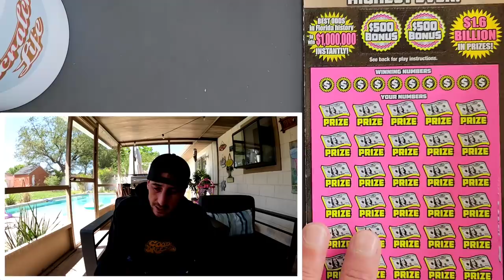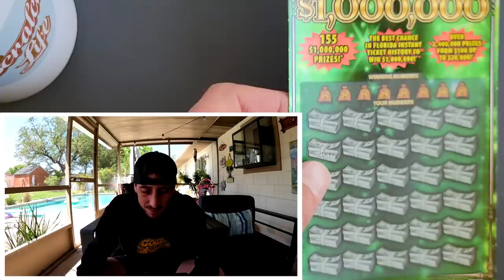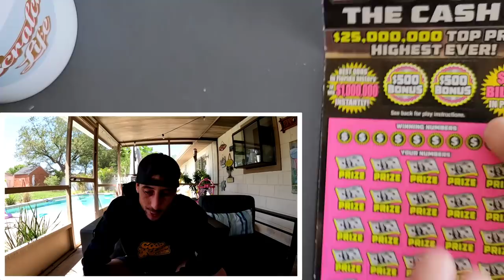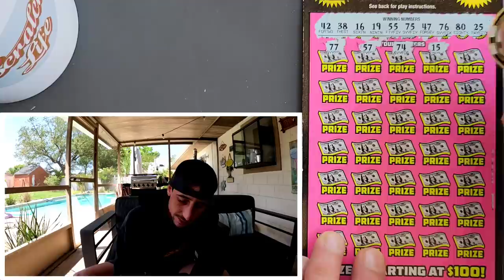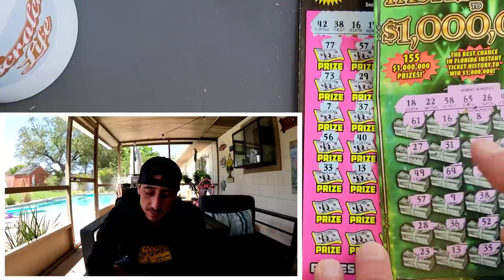Really Weird!!! Im not Sure about What Just happened!!!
Im not sure what just happened!
1 x $50 500X the cash
1 x $30 Fastest Road to a Million
1 x $20 Crossword scratch off tickets from the florida lottery!

 Learn How To Increase Your Chances of Winning The Lottery: